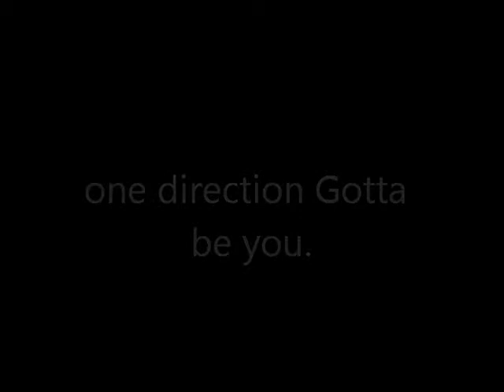one direction Gotta be you.